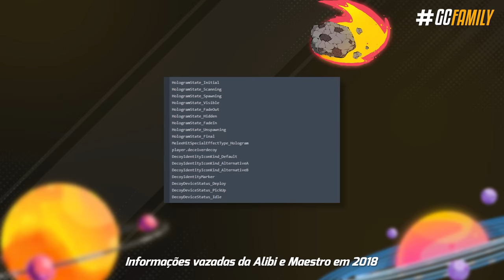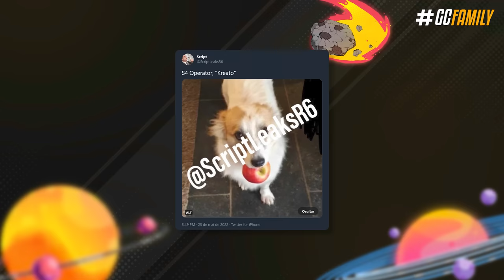VAZOU! ATACANTE DA TEMPORADA 3 FOI REVELADO! Como assim? - Rainbow Six: Siege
E após a revelação da Vector Glare acontecer e a gente estar aqui esperando o TTS abrir, já tem gente testando e conferindo o que deve ser o novo atacante da próxima temporada, Grim; e não, a gente não tá falando da Vector Glare! Mas como que é possível um vazamento desse calibre acontecer? Eu vou te explicar certinho nesse vídeo.

► Capítulos
00:00 Introdução
00:23 1. Skins vazadas
01:42 2. Como o vazamento aconteceu?
02:46 3. Grim, novo operador
03:52 4. Atacante ou defensor?
05:15 5. Operador temporada 4
05:37 Fechamento